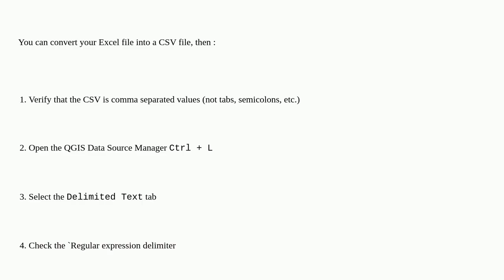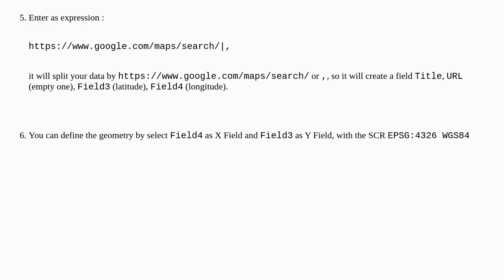Add features in QGIS from an Excel sheet containing URL of the locations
A special thanks goes out to the community

  qgis